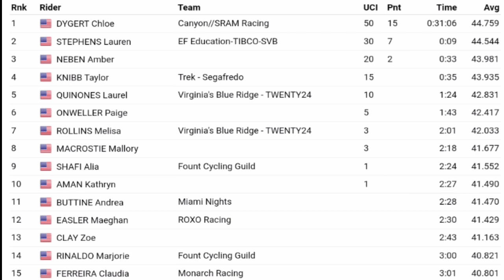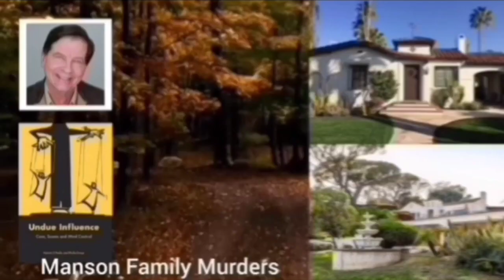Chloe Dygert & Brandon McNulty Win | 2023 US Nationals | ITT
Chloe Dygert & Brandon McNulty Win | 2023 US Nationals

Chloe Dygert & Brandon McNulty were quoted saying "."

Classification

1 Chloe Dygert
Classification

Music
1.
2. Splice app (GoPro)
Upcoming events
Tread Worn Journeys 體育頻道
فقي قناة الرحلات البالية الرياضية
ट्रेड वॉर्न जर्नी स्पोर्ट्स चैनल
Banda de rodadura gastada Journeys Sports Channel
Tread Worn Journeys Chaîne sportive
ট্রেড ওয়ার্ন জার্নিস্ স্পোর্টস চ্যানেল
Спортивный канал Tread Worn Journeys